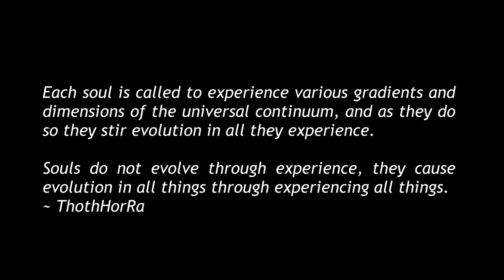The Light Templars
Thothic Transmission on the path of the Templars of Light as delivered to Maia in 1984.